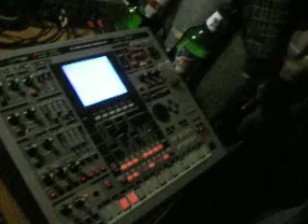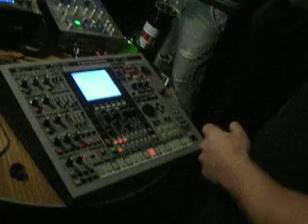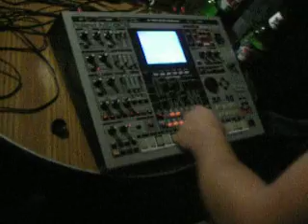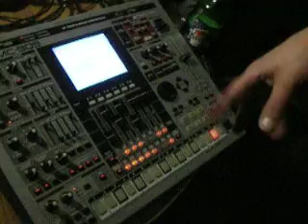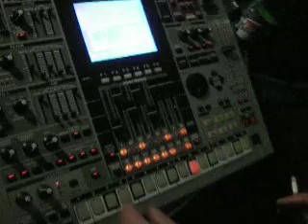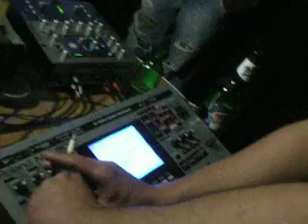Glaud Free privée 7/8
Keep da smile